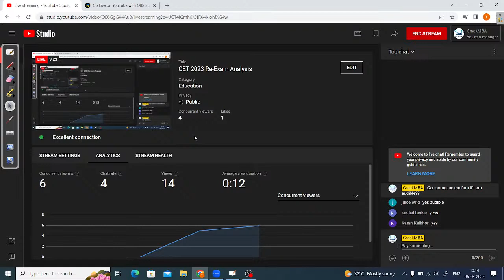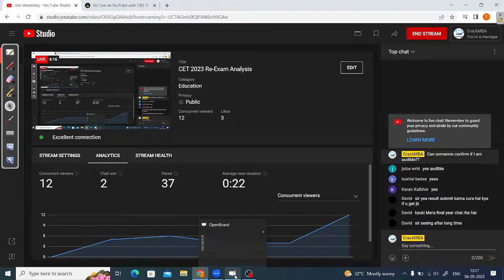CET 2023 Re-Exam Analysis by CET 2021 AIR 5 (JBIMS Alumnus)